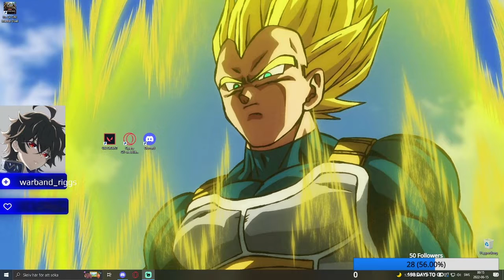FIRST TIME EVER PLAYING ZELDA - Dodongos Cavern Complete - Gorons everywhere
FIRST TIME EVER PLAYING ZELDA - Dodongos Cavern Complete - Gorons everwhere

This is my first time playing a Zelda game, and I decided to stream it. So here are some higlights from my second ever Zelda stream. It contains a lot of gorons and a lot of fun. This is my second time editing and i think i've gotten better. Hope you guys enjoy this video.

Please check and hopw to see you on a stream one day. I'm starting a new playthrough of the game The legend of Zelda - The Wind Waker.